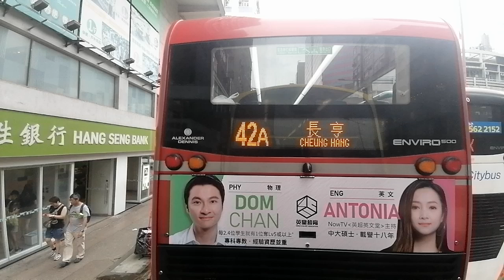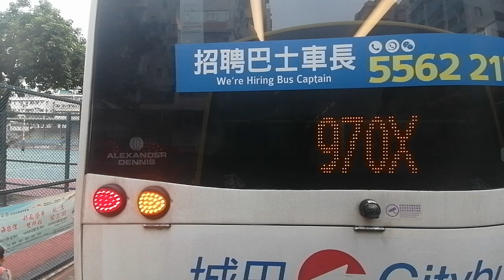[轉咗新顏色][藍色中巴座椅][Hong Kong Bus CityBus E 52000 UH7961 @793旺角粥街➡️怡靖苑 上層展望 前新巴路線